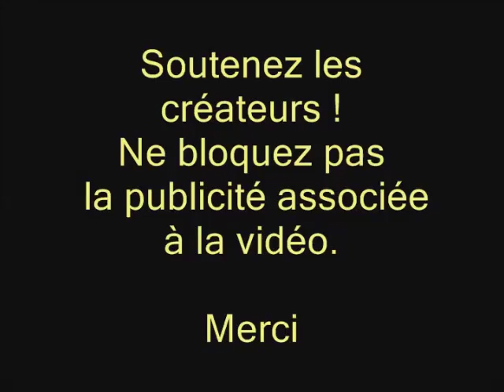Décollage d’un W77 de CDG pour YUL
6 octobre 2016, aéroport Charles de Gaulle de Roissy (France), le Boing du vol AC871 destination de Montréal (Québec, Canada) roule sur le tarmac. Sur son chemin qui le mène à la piste de décollage il passe devant le Concorde avant de prendre son envol.